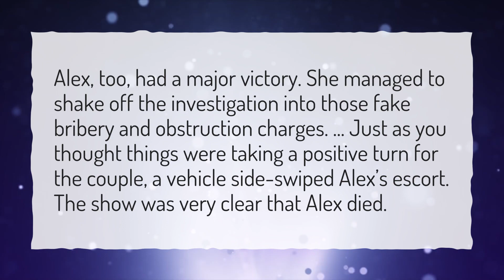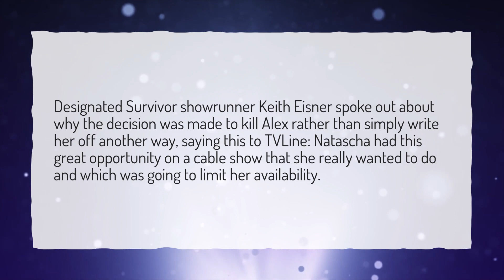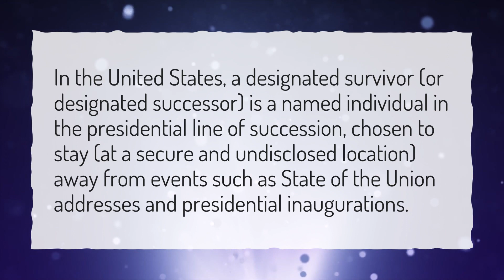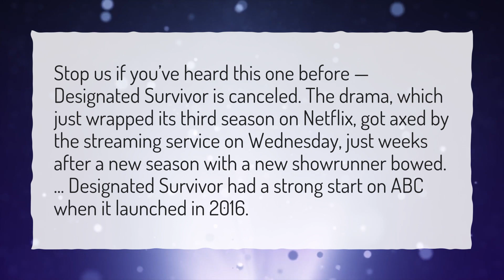Will there be a season 5 of designated survivor?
More About Designated Survivor Season 4 • Will there be a season 5 of designated survivor?